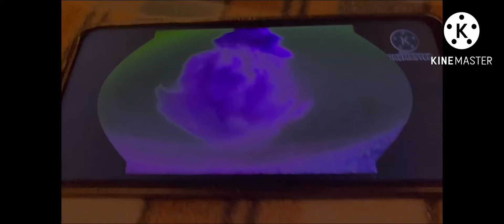spiffy wtf boom g major 4 2.0